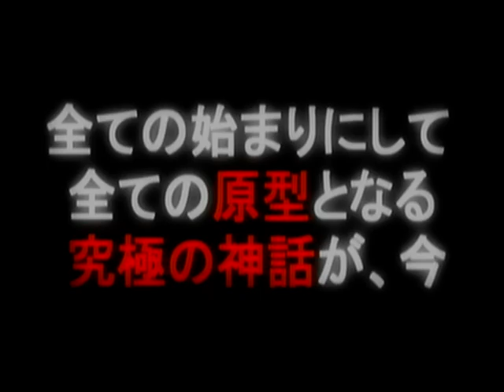獣装機攻ダンクーガノヴァ 番宣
この番組はCS(ケーブルサテライト)系列のアニマックスが単独で製作したこともあり、
独自の「新番組放送開始告知」といったものは製作されませんでした。
かわりに、ありあわせの素材(本編動画)を切り張りしたCMが作成されています。